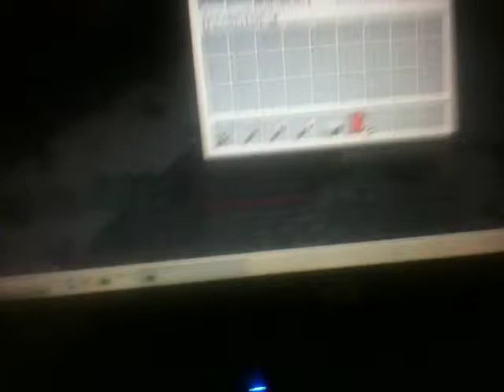Advertising eps 1